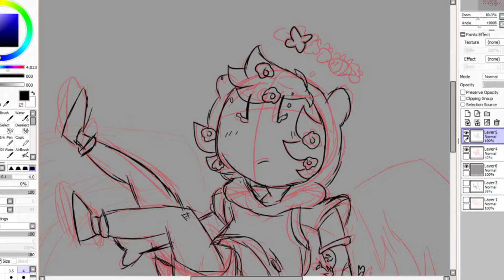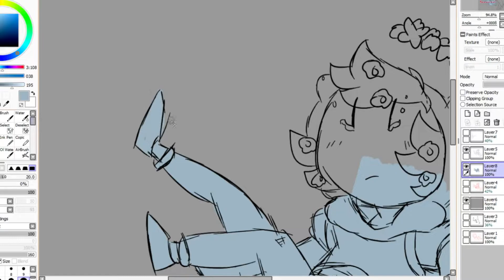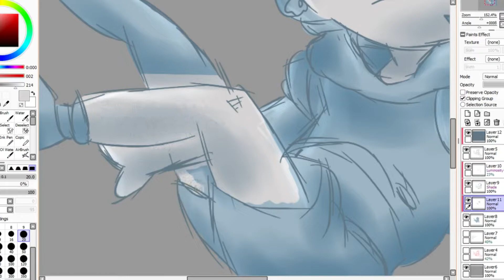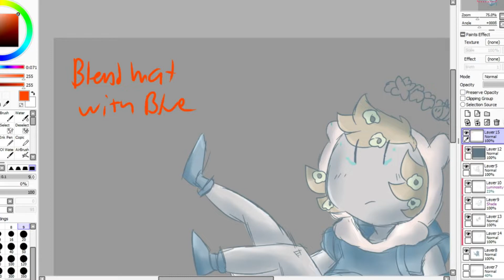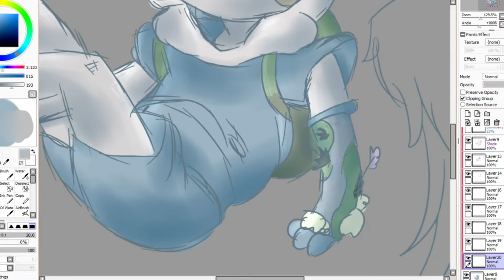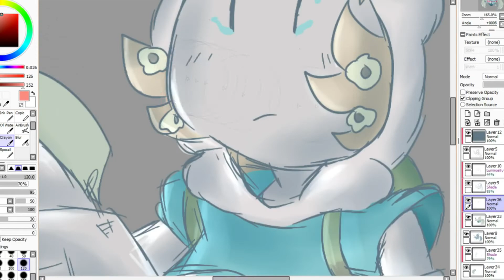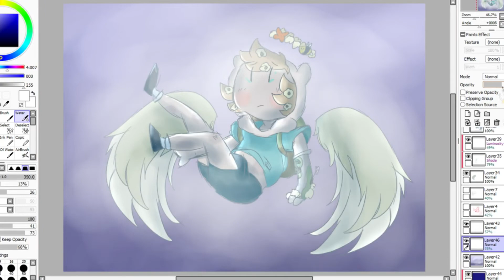Sky Fall~Adventure Time Speedpaint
Trying out more watercolors! My adorable Finn design from my Deadlock AU! He's supposedly dead ;v;

Follow Me On Deviant Art For Gross Art!
Follow me on Wattpad for Old Stories!

Credits
Intro - Varying TV Show/Plant Life Animatic Clips